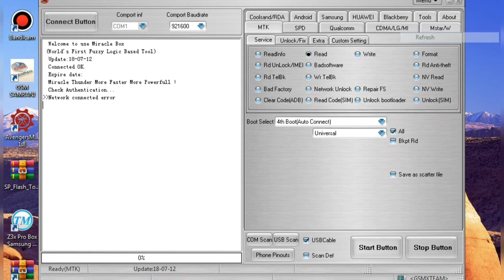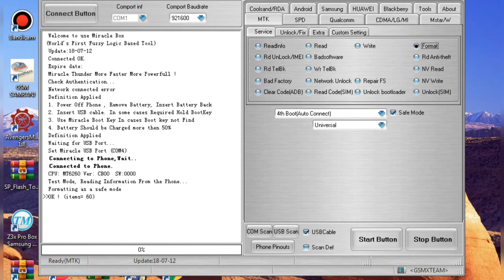TECNO T528 PASSWORD UNLOCK